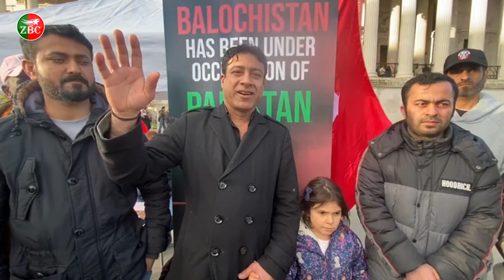President BRP UK zone, Mansoor Baloch's Speech in BNM awareness compaign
بی این ایم ءِ نیمگ ءَ ماں برتانیا ءَ آگاھی باوست ءَ بی آر پی برتانیا ءِ سروک منسور  بلوچ ءِ تران

ZrumbeshBalchi

ZrumbeshEnglish

.youtube.com/zrumbeshzemir